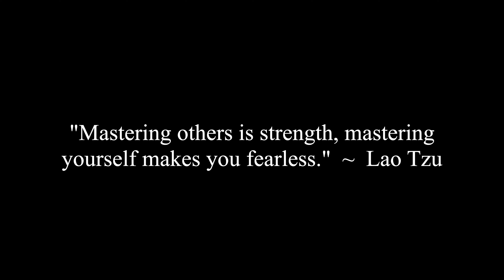How To Find Good & Reliable People Who Aren't Flakey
Corey, Jade and Jocelyne discuss a viewer question